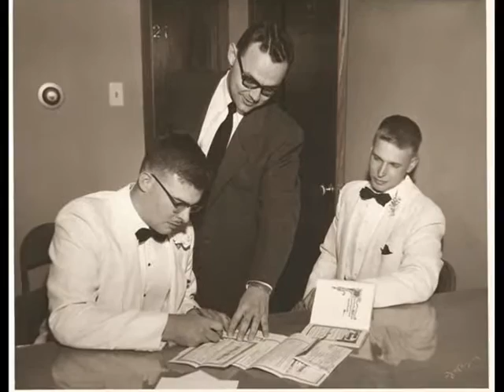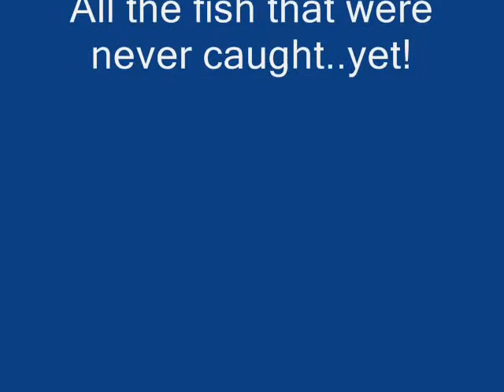Fred Meissner Memorial Pict-o-Movie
Fred Franke Meissner - Memorial Slide Show. "LIVED" November 10, 1931 - September 18, 2007 - Dedicated to Every Fish Left Uncaught Fred Franke Meissner - Memorial Slide Show. "LIVED" November 10, 1931 - September 18, 2007 - Dedicated to Every Fish Left Uncaught and No Stones Left Unturned.